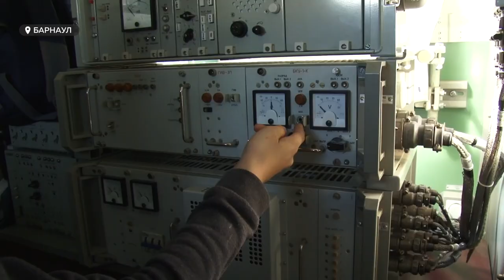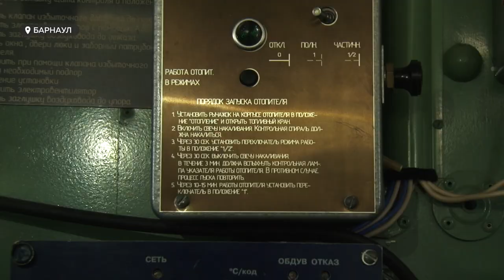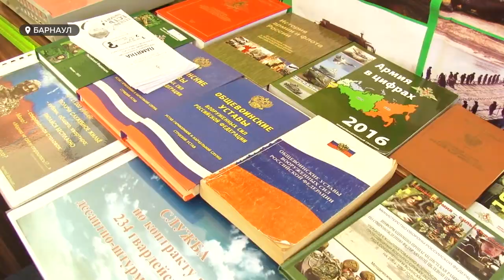Барнаульцам показали настоящую военную технику | Как попасть на военную службу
От истории – к современности, и будущему. Сегодня в течение дня на площади Сахарова работала выставка военной техники. Любой желающий мог взобраться в огромные машины, а те, кому понравится вид из военного экипажа, мог сразу попроситься к военным.